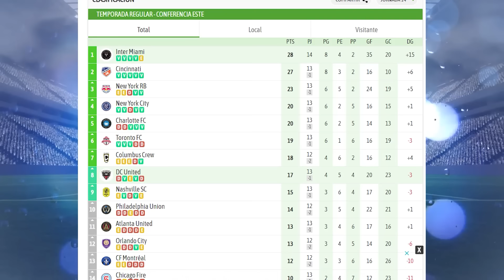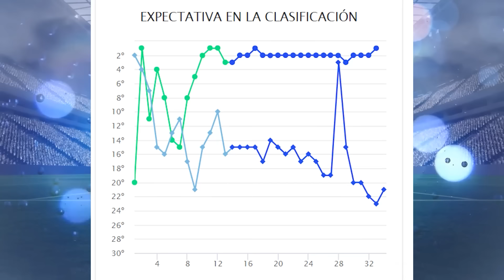Estos son los datos del Inter Miami vs DC United hoy | Historial, análisis y como vienen los equipos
Hola queridos seguidores de mi canal en este video te presentare datos ,análisis, historial y como vienen los equipos del partido de Miami vs DC United .